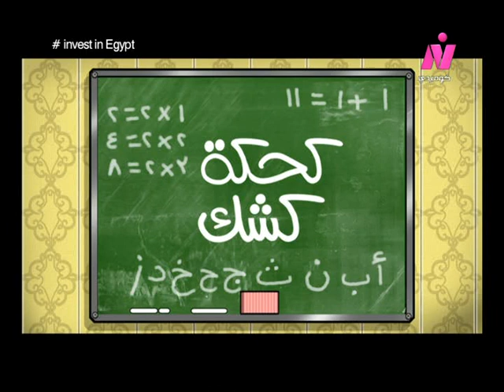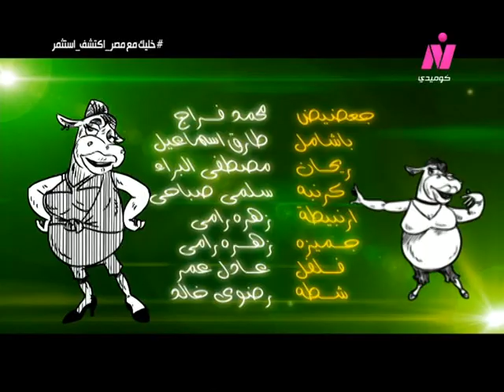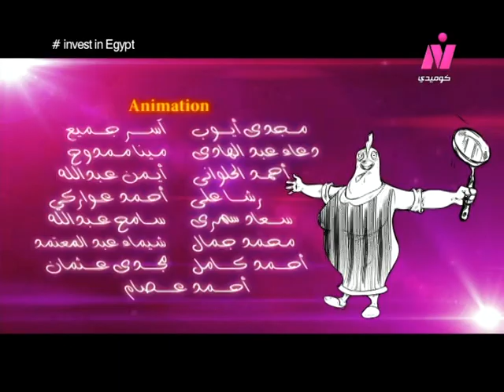سلطة بلدي ׀ كحكة كشك